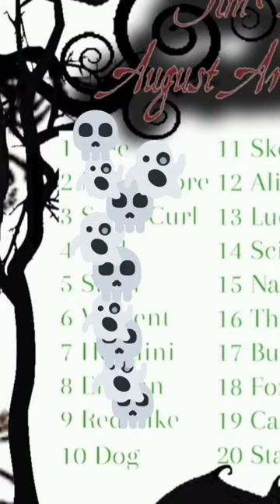August Burton Art Challenge